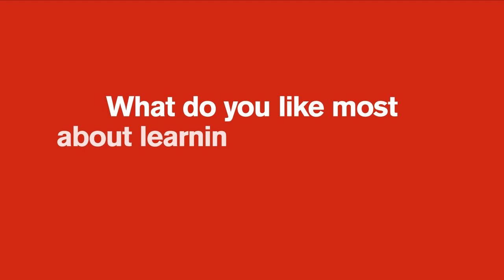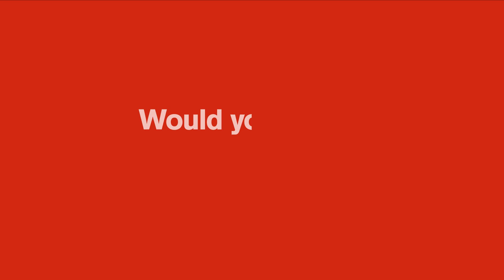The importance of languages with Jackie Groenen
To celebrate EuropeanDayofLanguages we spoke to Manchester United Women's multilingual midfielder Jackie Groenen about the importance of languages and the benefits of embracing different cultures ❤️🌍 Manchester United Foundation uses the power of football to engage and inspire young people to build a better life for themselves and unite the communities in which they live. Dedicated staff deliver educational and community outreach programmes to help young people make positive choices in their lives.